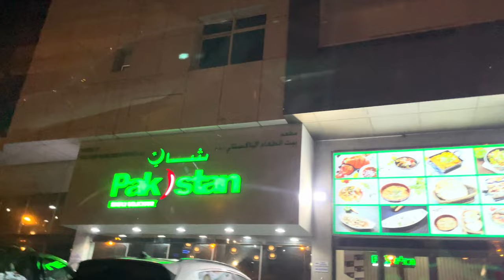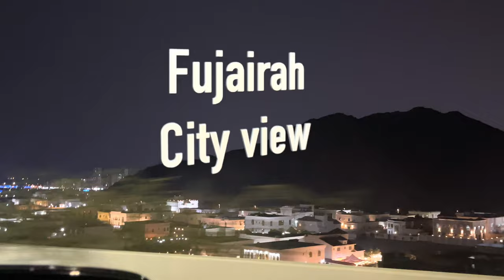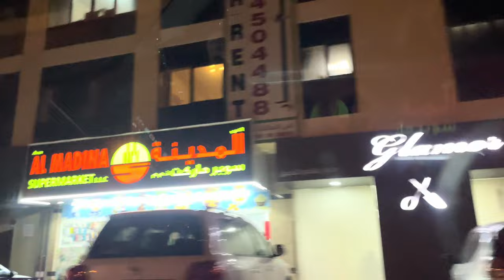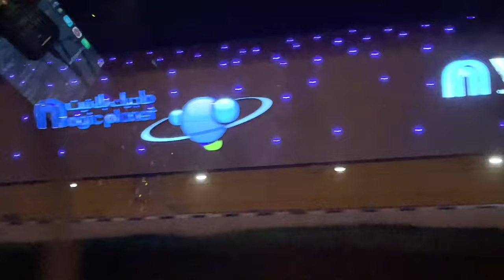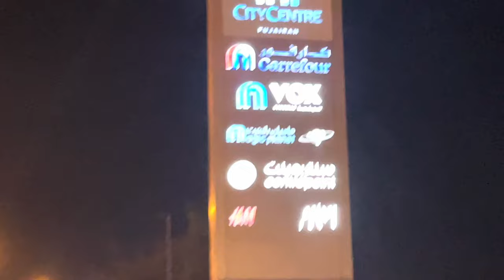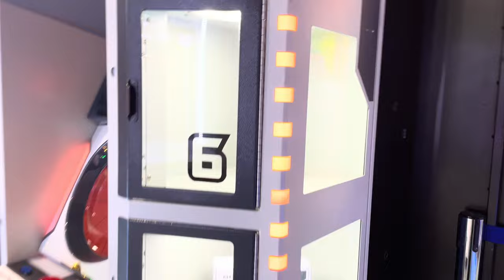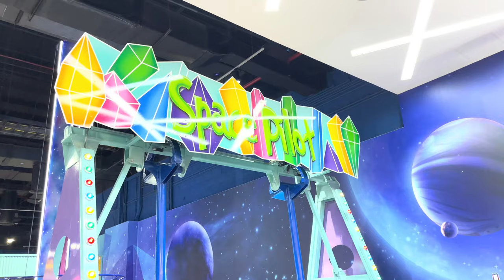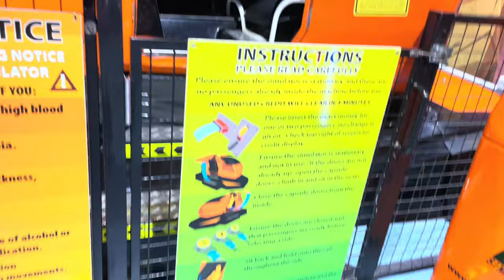Going to Fujairah for dinner.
Hi Everyone,
  In this vlog  we are going to Fujairah emirates.Breath taking views of mountains in the light of full moon.we will visit Fujairah city centre and have dinner at Pakistani restaurant 'SHAN E PAKISTAN'.The food was fantastic but little expensive as compare to Sharjah and Dubai's DESI food.